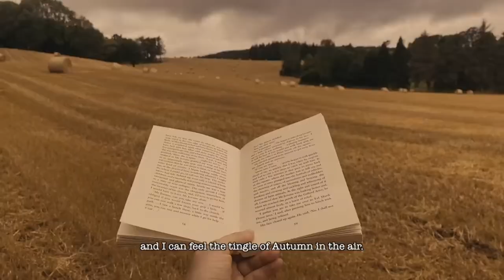Autumnal day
Its the start of our favourite season 🍂🍁🪵🎃🍪🤎

Socials:
Snap - firezowen

In today’s video, I’m taking you along on a magical autumn day filled with all the cosy vibes! I started the day with a lovely autumn walk, soaking in all the fall colours and crisp air. Then, I spent a wonderful, cosy evening with my friend, creating some Halloween-themed art that’s perfect for spooky season! 🎃✨ To wrap things up, I made a very mini room change—adding some subtle, warm touches that make everything feel even more autumnal. I hope this video gives you all the autumn inspiration and cosy feels! 🧡